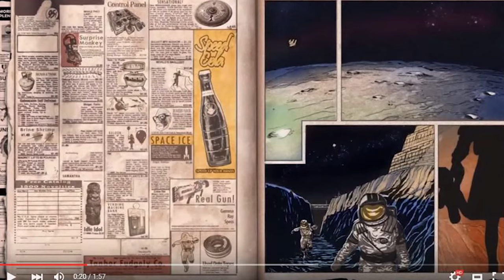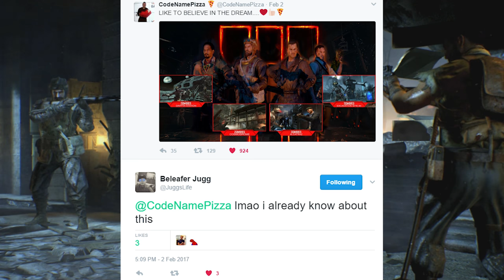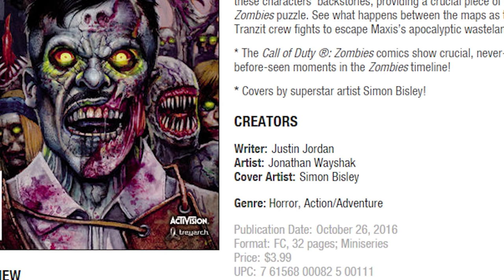is DLC 5 COMING "YES" ~ Black Ops 3 ZOMBIES DLC 5 ORIGINS, MOB OF THE DEAD, ASCENSION, MOON REMAKES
DLC 5 IS 100% COMING OUT is what TheGamingRevolution and Glitching Queen are saying. I'm making this video to let you know that DLC 5 is coming and it will hold Origins remake, Mob of the Dead remake, Moon remake and Ascension remake and we will get this Black Ops 3 ZOMBIES DLC 5 MAP REMAKES very very soon.